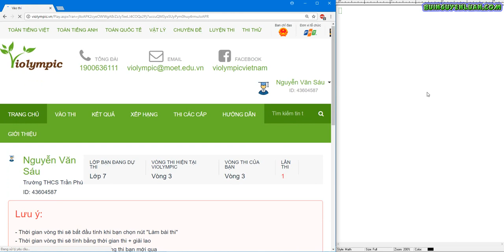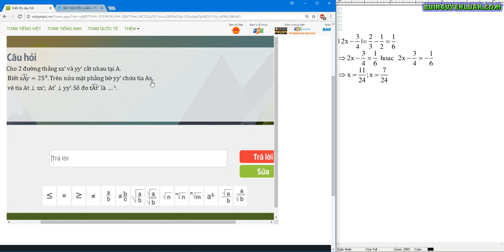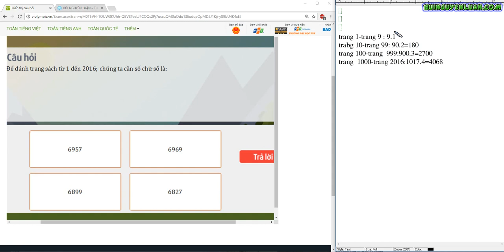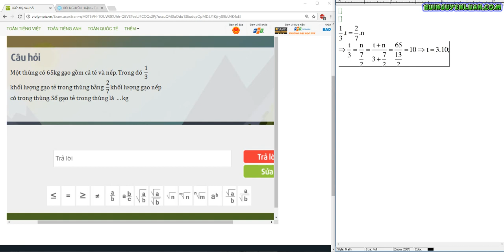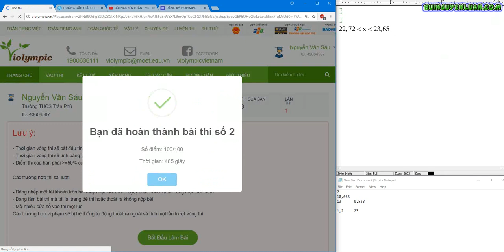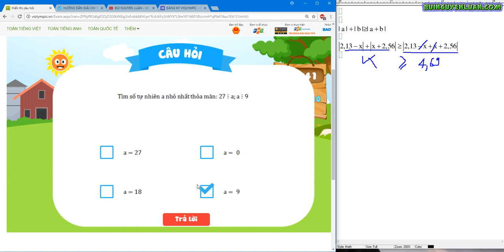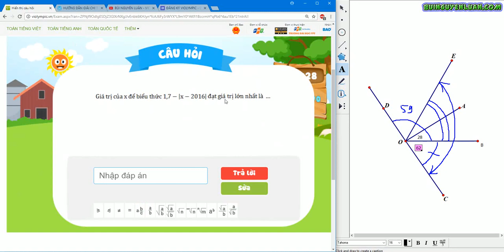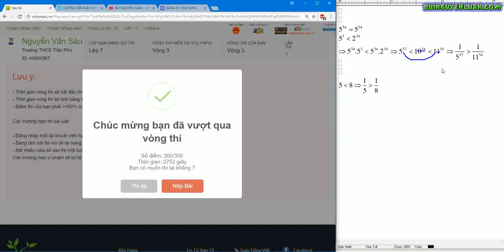violympic toán lớp 7 vòng 3 năm học 2017 - 2018